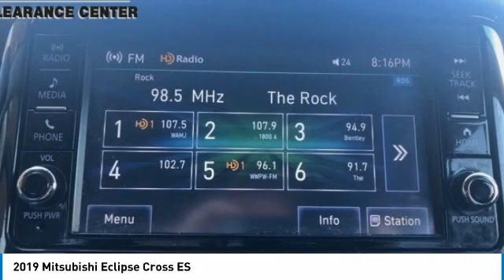2019 Mitsubishi Eclipse Cross Lynchburg VA CC8626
2019 Mitsubishi Eclipse Cross ES

This 2019 Mitsubishi Eclipse Cross ES in Charcoal features: 1.5L I4 Turbocharged DOHC 16V LEV3-ULEV70 152hp FWDbrbrbrStock numbers starting with VA are located at Terry Auto Outlet at 2828 Candlers Mtn Rd, Lynchburg, VA. Stock numbers starting with CC are located at Terry Clearance Center at 18145 Forest Rd, Lynchburg, VA Stock numbers starting with SB are located at Terry of South Boston at 1426 Wilborn Ave South Boston, VA. All other stock numbers are located at Terry VW Subaru at 19134 Forest Rd, Lynchburg VA 24502.